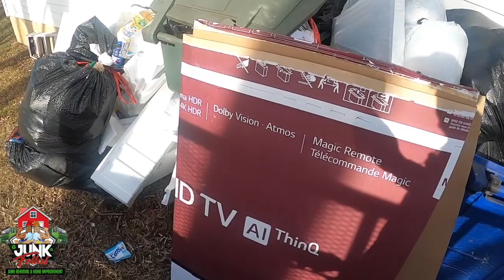Houseold Trash Removal/Junk Removal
Junk Fellas LLC is a Junk Removal company base in the Columbus Ohio. We specialize in Junk Removal and Home Improvement, Junk Fellas LLC provide the following services: Junk Removal, Appliance Removal, Eviction Cleanouts, Garage Cleanouts, Attic Cleanouts, Basement Cleanouts, Commercial Cleanouts. Junk Fellas Recycles all junk and trash.

How to make an appointment?